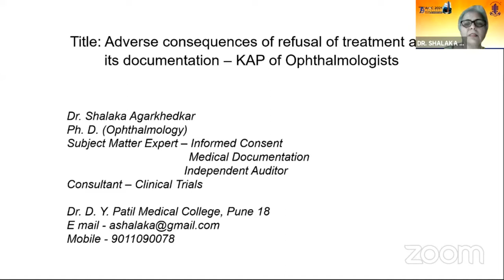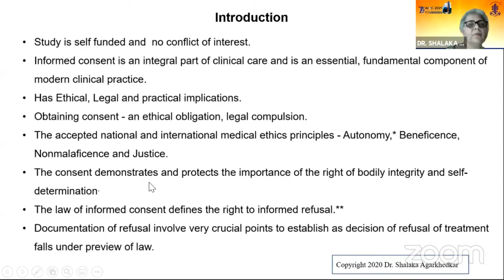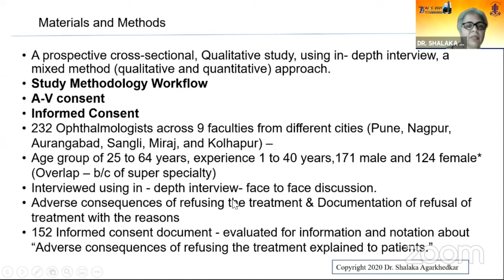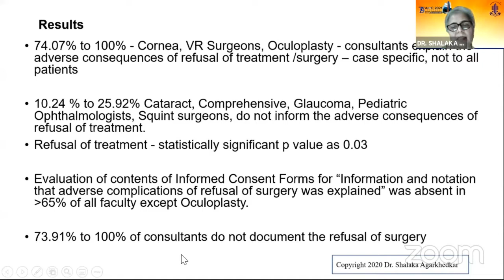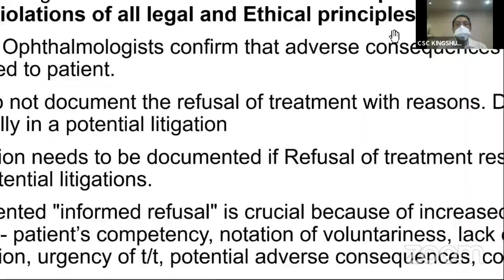AIOC2021-FP2307-Dr.Shalaka Agarkhedkar-Adverse consequences of refusal